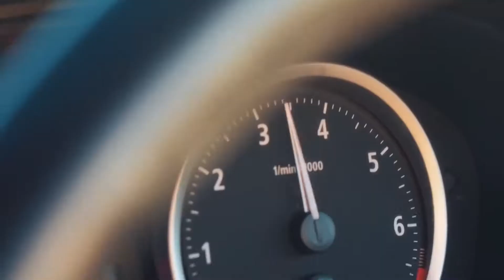Alex Spite & Veneta - Farewell (Original mix)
Best Regards ( Alex Spite )